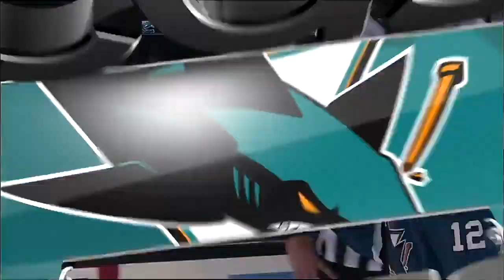NHL Oct.03/2013 Vancouver Canucks - San Jose Sharks